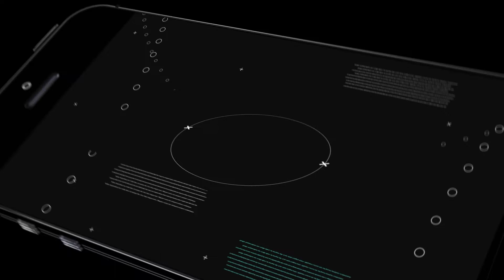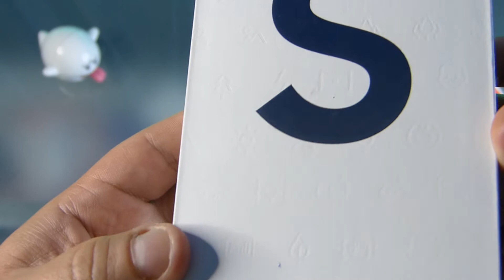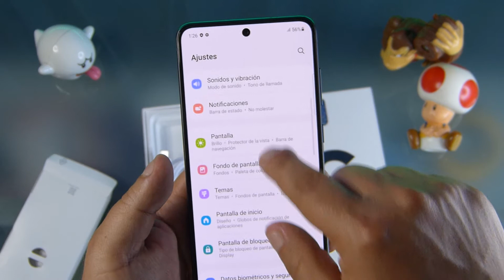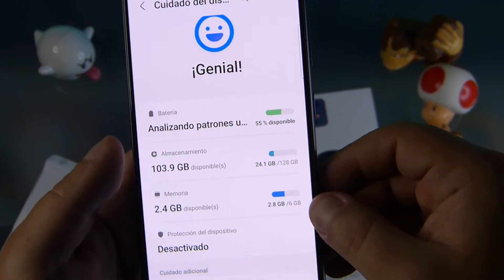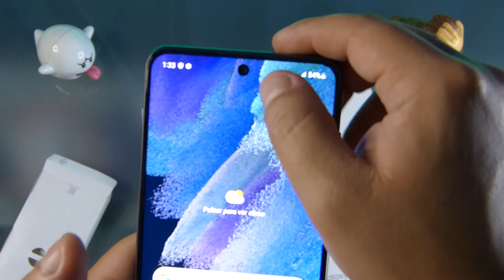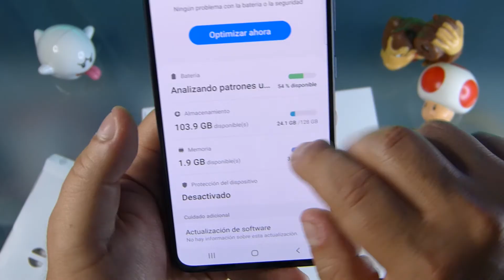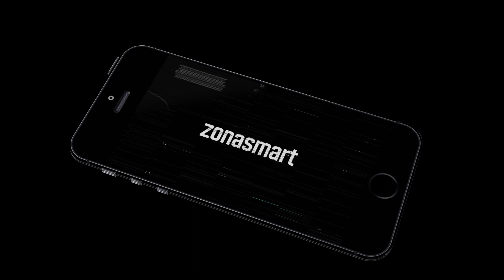Samsung Galaxy S21 FE | UNBOXING